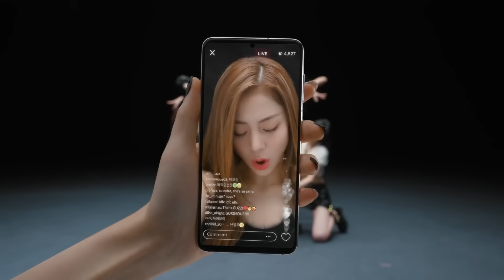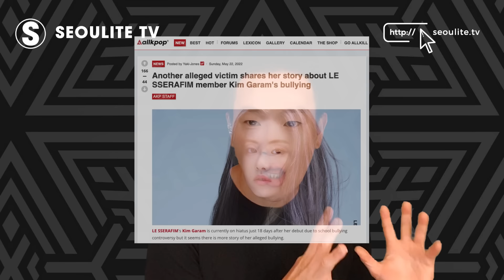Everyone is Going CRAZY for LE SSERAFIM’s New Music Video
K-pop girl group LE SSERAFIM released their quirky new music video "Crazy" a few days ago with a killer beat and chorus line. Inspired by the voguing culture, the members displayed incredible personality throughout the song and emphasized the collaborative creative spirit with their dancers.

Does 'Crazy' show LE SSERAFIM in their true colors now that they have some breathing room after three CRAZY years of behind-the-scenes sabotage and drama with rival NEW JEANS and ADOR CEO Min Hee-jin? It seems that these talented and hard-working girls were targeted by jealousy from the start. But this video shows them letting their hair down and entertaining us in the process. Brava!

0:00 Intro
1:20 Le Sserafim Releases ‘CRAZY’ Music Video
1:54 Le Sserafim Debut Overview
3:19 Origin of the Le Sserafim Name
6:15 Debut Drama Surrounding Le Sserafim & New Jeans
7:50 The Story Behind the Missing Member: Kim Garam
12:34 Le Sserafim’s Debut: Girls Who Show Up to WORK
14:45 A bit of GAGA
15:30 Fans Ready for a Tier 1 Comedic K-pop Girl Group?
18:38 Regular Kit Kat vs Japanese Kit Kat Universe
20:05 Finally Free of the 16th Floor Witch
22:00 ZICO Mirror Dance & Crochet Outfits
22:45 Crazy M/V Does Woke the Right Way
26:10 Bringing the Fun Back to K-pop

Korean American content creator 🇺🇸🇰🇷 exploring the real drama 🤯 behind K-culture, K-beauty and Asian American life!

ECO FACE PLATINUM | LED Red Light Therapy Masks | Latest K-beauty tech aims to encourage collagen production and improve your skin’s natural looking glow.

Exclusive Merch!

Medium: theseoulite
Bitclout: theseoulite